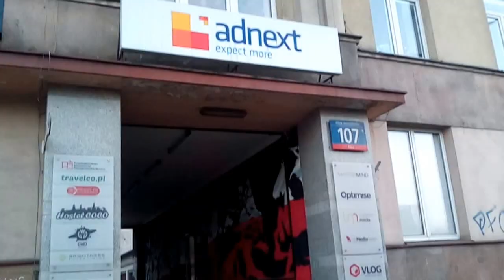DAMY RADĘ,GDY MAZUR ZA DORADZANIE NA STRONĘ PEPICZKÓW PRZEPĘDZIMY I PO LICHWIE!!!